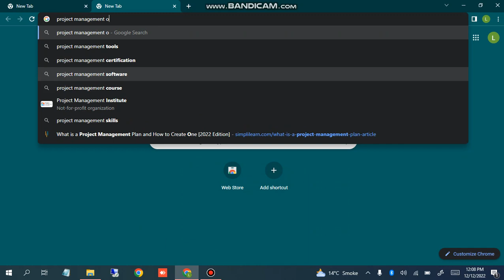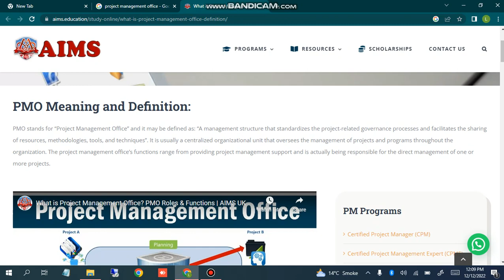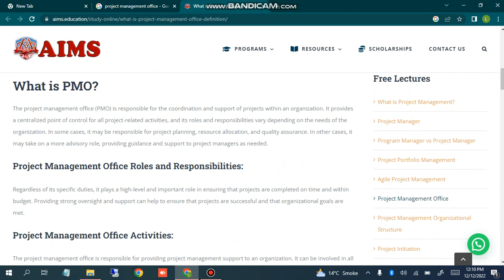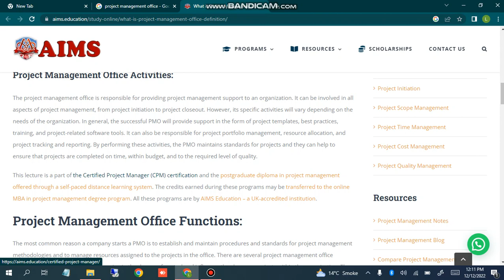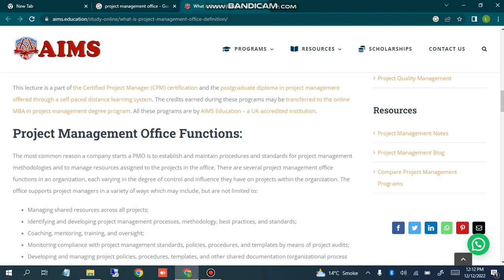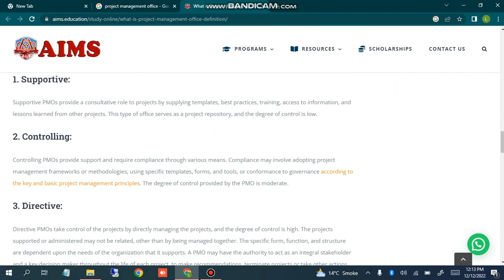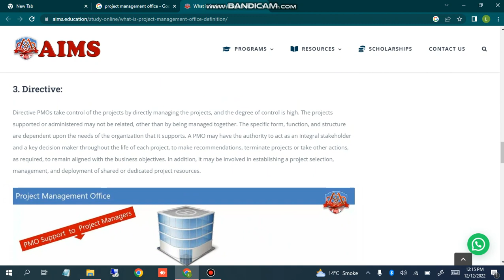Lets know about project management office